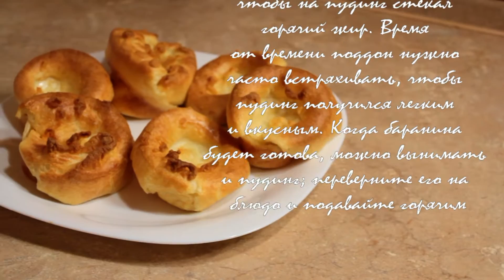#4 Йоркширский пудинг - к выходу фильма "Фантастические звери и места их обитания"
Уже завтра стартует фильм "Фантастические звери и места их обитания" по вселенной Гарри Поттера, и я решил, что было бы весьма символично продолжить изучение английской кухни, специально приготовив что-нибудь к выходу этого фильма. В Гарри Поттере часто упоминаются различные пудинги, но я хотел бы выделить среди них и приготовить именно йоркширский пудинг, который является традиционной частью британского воскресного обеда и несколько раз упоминается в книгах!

Ингредиенты:
• Растительное масло – для готовки

Music: Fantastic Beasts Soundtrack - There Are Witches Among Us - The Bank - The Niffler